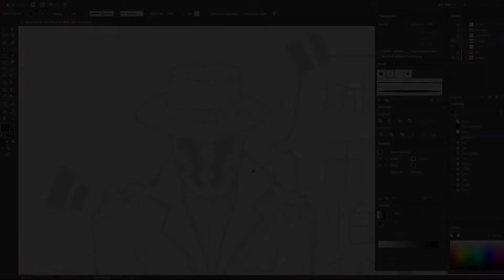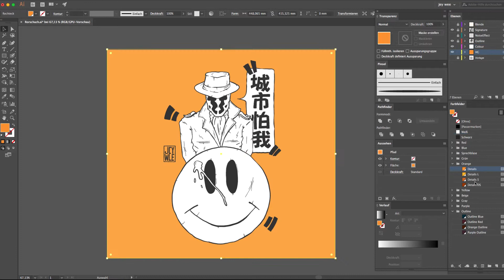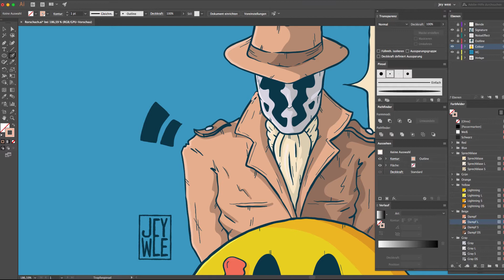Illustrating Rorschach from Watchmen in Adobe Illustrator | Speed Drawing Process | jey wee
I would like to know from you, what do you wanna see me illustrate in my next videos! So i will be working on amazing artworks to show you based on your comments! :)

This is my creative progress of my illustration.

All created 100% with Adobe Illustrator

If you want to support me, you are welcome to do it here, if not,
I'm still glad you are watching! :)

🅔🅠🅤🅘🅟🅜🅔🅝🅣 **Ad (I'm not getting paid for this)

My Studio - **HitFilm 13 (Mac)
My Programms - **Adobe Photoshop, Adobe Illustrator
My Huion Tablett - **Huion Kamvas 13

DC Comics Alan MooreDave Gibbons Walter Joseph Kovacs Zack Snyder Watchmen Crimebusters Nite Owl 2 anti-hero